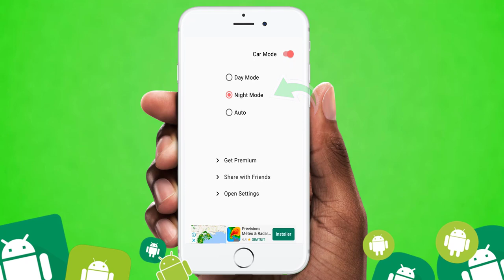Google Play Store Mode nuit - Comment activer le mode sombre (theme noir) /astuce android 2020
Trucs, astuces et secrets Android en 2020 :
Comment activer ou passer en mode nuit/sombre/noir sur Play Store ?
Comment activerle mode nuit Play Store ?